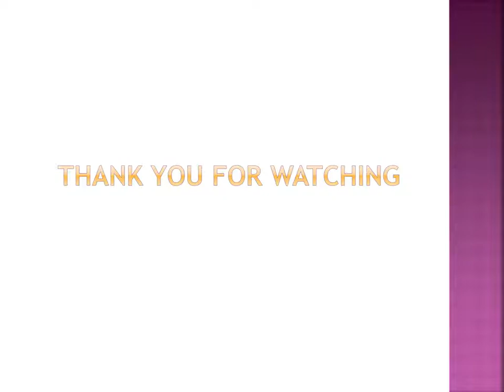TIPS FOR CHOOSING THE RIGHT TRAILER FOR YOUR LIFESTYLE NEEDS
All the campers who crave for comfort and luxury of RV life and are looking for affordable and flexible options then travel trailers proves to be a kind of best option. It does not matter as what type of trailer you haul; you’ll always have the auxiliary vehicle to explore the destination. Teardrop trailers are not built with costly engines so they offer a cheaper option. What’s more Australian most popular teardrop caravans are versatile with different models and body shapes and you can choose depending upon the mode of camping. The vast range of affordable teardrop campers for sale in Australia includes fifth-wheel campers, modest pop-up campers, there’s truly something for everyone in different options of trailers.